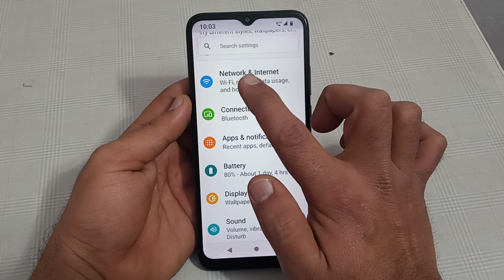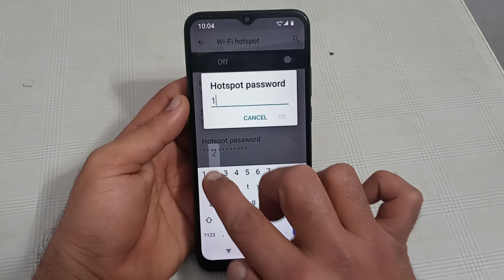how to change hotspot password in Motorola g60, Motorola mobile mein hotspot password change kare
how to change hotspot password in Motorola g60, Motorola mobile mein hotspot password change kaise k